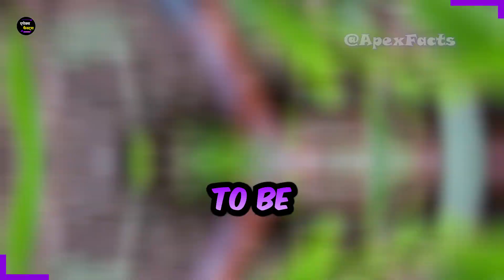Are Snakes' Blood Really Cold? Why are their Tongues in Two Parts? 5 Facts About Snakes.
Want to know whether snake blood really runs cold? Or why snakes have a two-part tongue? Join us in this fascinating video where we delve into the world of these slithery creatures.

Learn about the intricate structure of snake bodies and how they use their unique abilities to survive in the wild. Discover the shocking truth about snake blood and why it's actually cold. And find out why a snake's two-part tongue is so crucial to its survival.